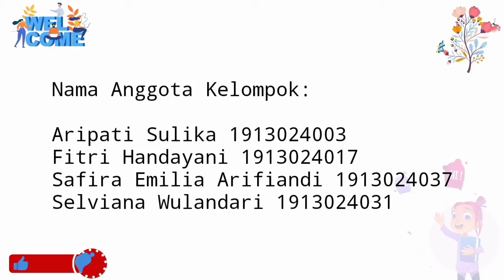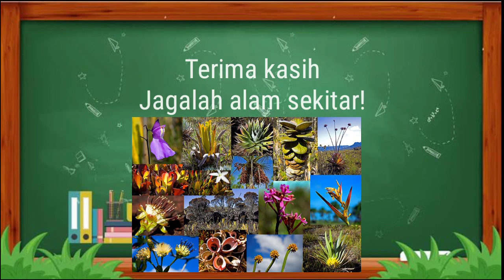Keanekaragaman Flora di Lingkungan FKIP Universitas Lampung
Anggota Kelompok 2 kelas A:

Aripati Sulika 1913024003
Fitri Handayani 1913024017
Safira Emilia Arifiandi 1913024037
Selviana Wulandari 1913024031